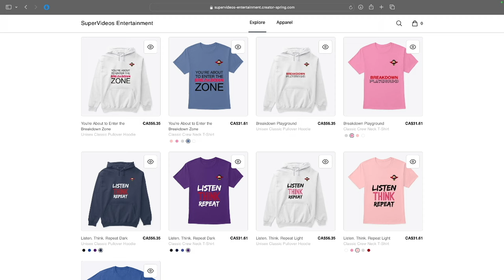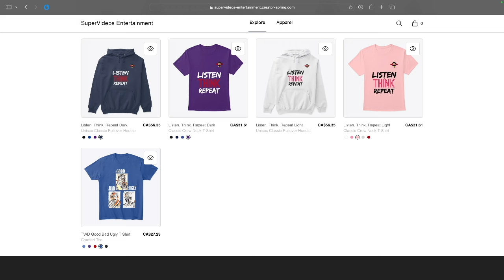TLOU: Will Joel Face Seraphites in Season 2? We Need More Joel! | Last of Us HBO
Will Joel encounter the Seraphites in Season 2 of The Last of Us HBO series? Join us as we discuss the possibilities and why we need more of Joel's character in the upcoming season. Dive into theories, potential storylines, and what the Seraphites could bring to the show. Don't miss my in-depth analysis!

Please note that all images, graphics, and video clips used in this video are property of their respective artists/companies and are used under the fair use principle for commentary, education, and criticism.